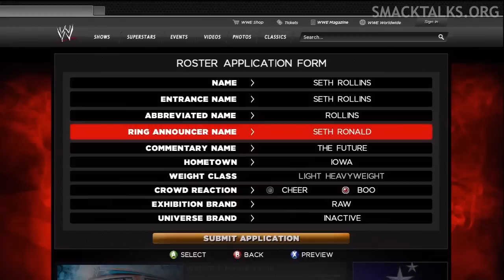WWE '13 Seth Rollins CAW Formula by Dr Vries & Ravenos